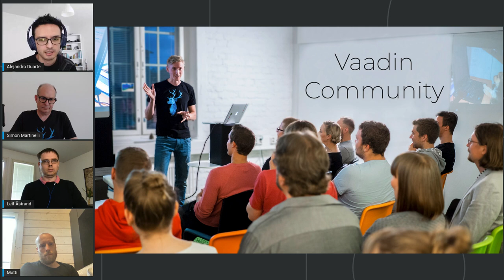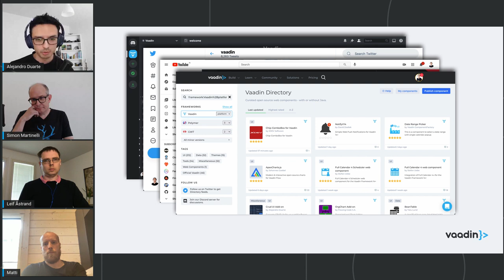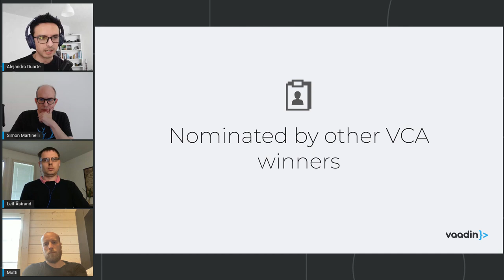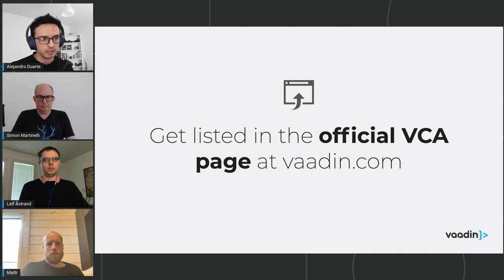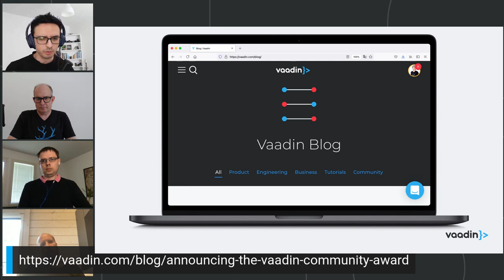Vaadin Community Award announcement at Vaadin Dev Day Spring 2021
In this video, Alejandro Duarte announces the Vaadin Community Award program.

The Vaadin Community Award is a program that recognizes community members with an exceptional track record of community participation. The VCA is given to members that actively lead online and local Vaadin communities, speak at conferences or Java User Groups, create and maintain popular Vaadin Directory add-ons, publish articles and videos centered on Vaadin features and integrations with other technologies, engage in social media, Discord, and Stack Overflow discussions, and, in general, constantly and passionately help other members of the Vaadin Community.